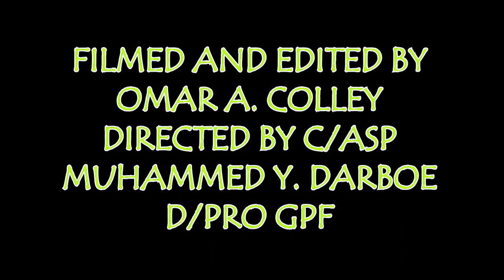GAMBIA POLICE FORCE OPERATION ON CAR DRIFTING IN ALL IDENTIFIED LOCATIONS IN THE GREATER BANJUL AREA